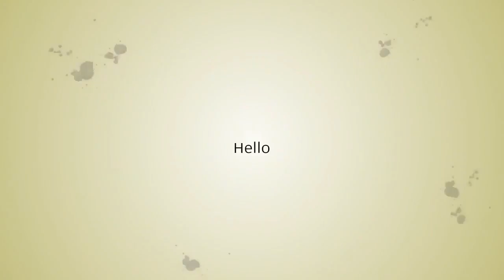Women Plus Size Long Woolen Coat Autumn winter swallowtail Black long Trench Dovetail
Hi ! I'm super enthusiastic to be able to review Women Plus Size Long Woolen Coat Autumn winter swallowtail Black long Trench Dovetail Can you guess which one is my fav? And once you're done guessing... let me know which one you like the most!. Take Action & save your money for this offer.

RELATED PRODUCT:

Bonjean Women Embroidery Knitted Patchwork Sweater O Neck Long Sleeve Female Casual Pullovers

Casual Sports Fitness Female Quick-drying Loose Fitness Pants Anti-glare Running Pants Women

Plus size blouse women print striped blouse women shirt Short batwing sleeve summer tops

Europe America Autumn Pocket Hooded Extra Long Coat Women Loose Large Size Denim Jacket :